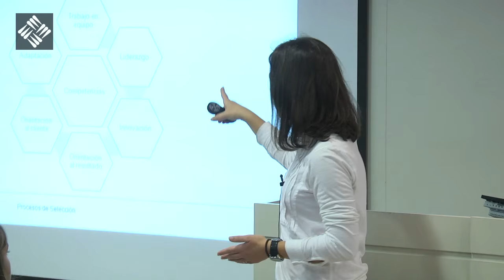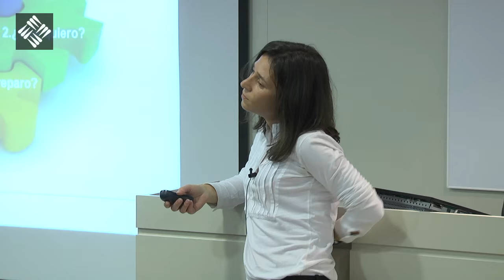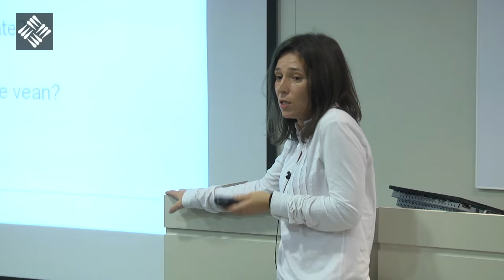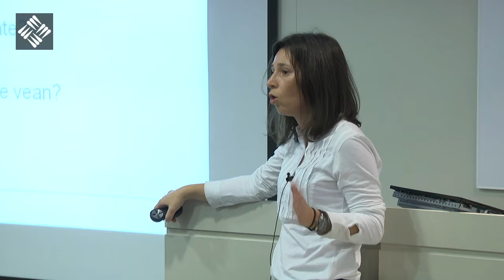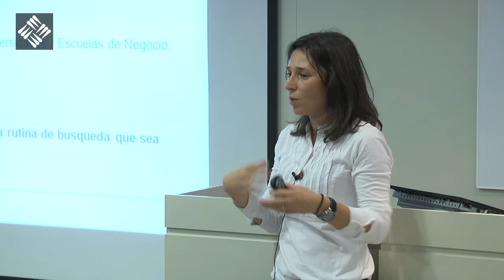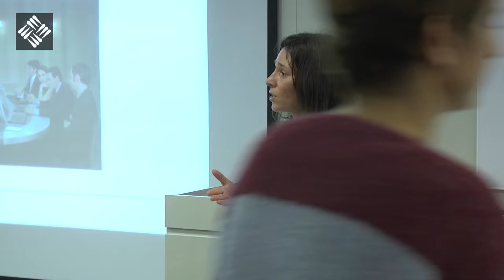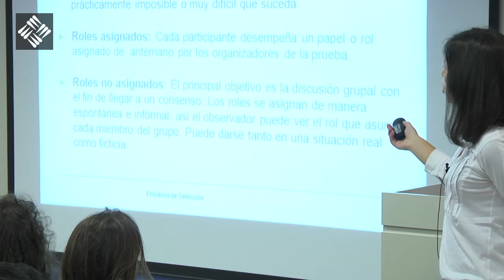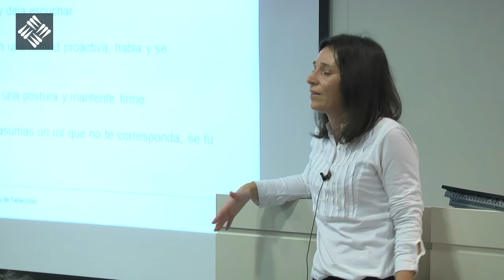La entrevista de trabajo: antes, durante y después. E&Y